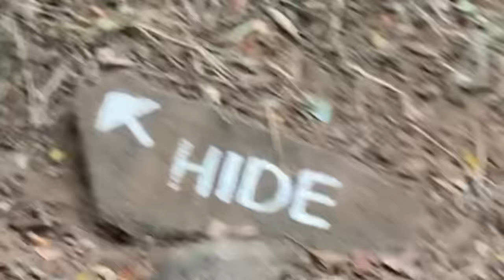Sleeping in the jungle! We found Rhino!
We found Rhino! The Ninja Kidz sleep in the jungle at Mkhaya Game Reserve in Africa. They discover amazing beasts. Whatever you do, Don't Run!!  This is an epic vacation and family adventure!

Rhinos are endangered because people poach them for their horns.  Reserves like Mkhaya can protect Rhinos if they have enough money. They want to make it legal to sale Rhino horns so they can protect the Rhinos. They can remove horns without hurting the Rhino and then the horn grows back.

Or shop Ninja Kidz on Amazon

NINJA KIDZ TV is an Awesome family friendly channel. We make Fun Action skits, have Adventures, do Challenges, and teach cool Skills with fun tutorials. Our videos share valuable character-building messages and powerful life skills.  No matter your age, you can be a Ninja Kid!  Ninja Kidz Got Skillz!